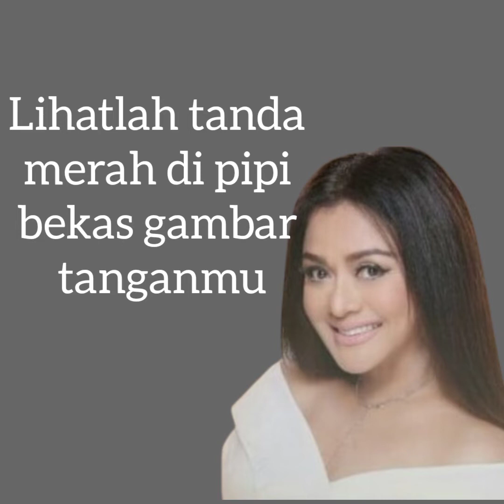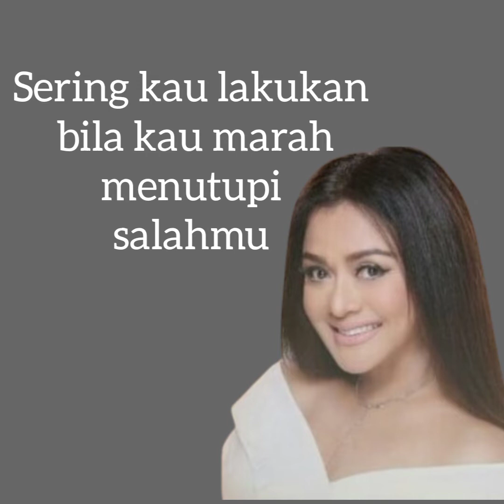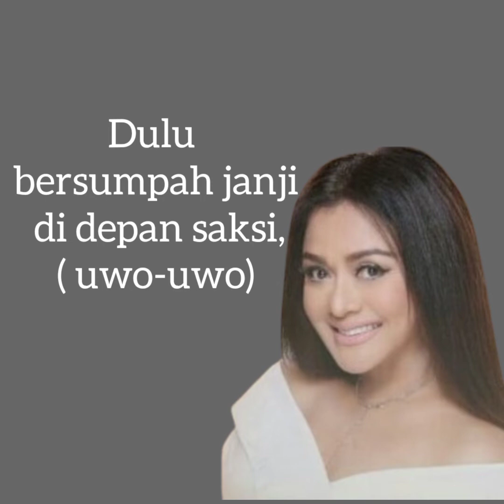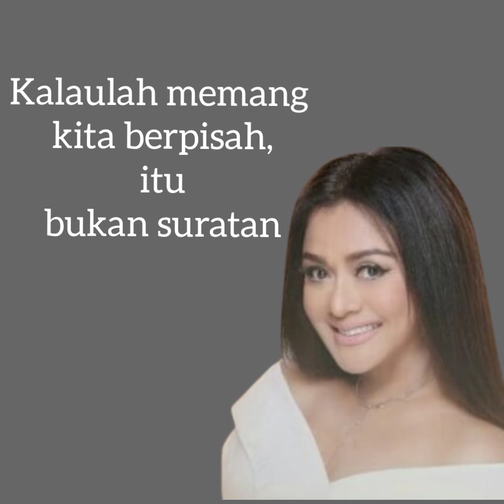Hati Yang Luka - Betharia Sonata(Lirik)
Lirik Hati Yang Luka by Betharia Sonata

Berulang kali aku mencoba selalu untuk mengalah
Demi keutuhan kita berdua walau kadang sakit
Lihatlah tanda merah di pipi bekas gambar tanganmu
Sering kau lakukan bila kau marah menutupi salahmu

Samakah aku bagai burung di sana yang dijual orang?
Hingga sesukamu kau lakukan itu, kau sakiti aku

Kalaulah memang kita berpisah, itu bukan suratan
Mungkin ini lebih baik agar kau puas membagi cinta
Pulangkan saja aku pada ibuku atau ayahku

Dulu segenggam emas kau pinang aku
Dulu bersumpah janji di depan saksi, uwo-uwo
Namun semua hilanglah sudah ditelan dusta, uwo-uwo
Namun semua tinggal cerita hati yang luka